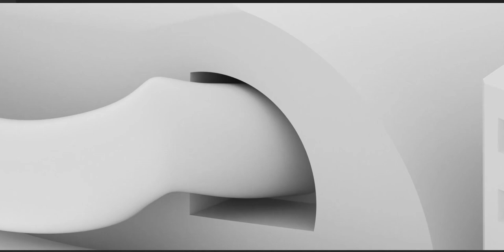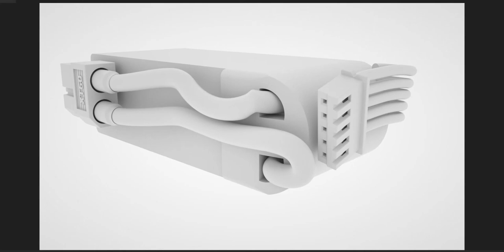A mechanical component!